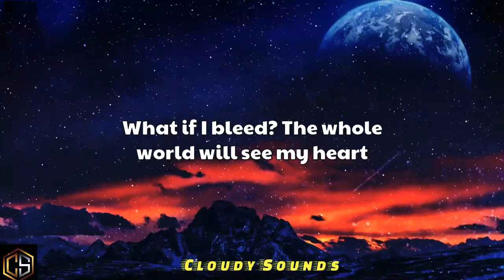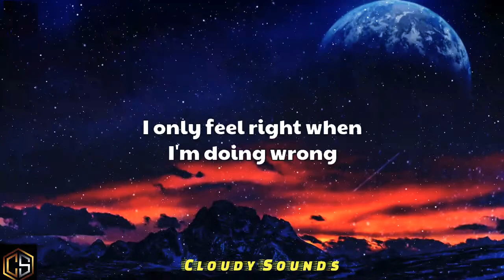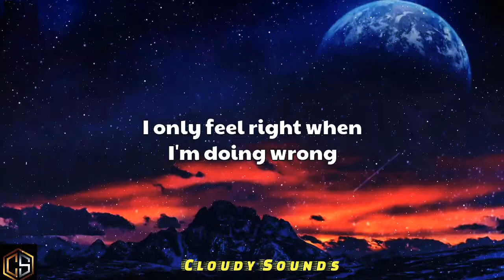Jelly Roll - Only (lyrics video)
song name 👇
Jelly Roll - Only (Letra/Lyrics)

What if the love that I'm missing is finally taking control?
What if the drugs in my system have finally taken a toll?
What if I bleed? The whole world will see my heart
Lord, what I need? Have mercy on me, please God

I'm living in a dream right now
Only place I ain't a fuck up
Only place for me to be right now
I only feel right when I'm doing wrong
I only feel right, said I only feel right

What if the darkness inside of me has finally taken my soul?
What if the angels in heaven were sent to take me home?
Would they fight through the demons that I have in my life?
Lord, I'm believing, eventually see the light

What if the moon disappears and the sun doesn't light up the sky?
What if the freedom we're seeking is only inside of our mind?
What if I love? What if I give my all?
Lord up above, will she catch me when I fall?